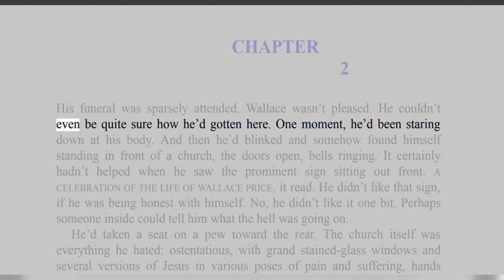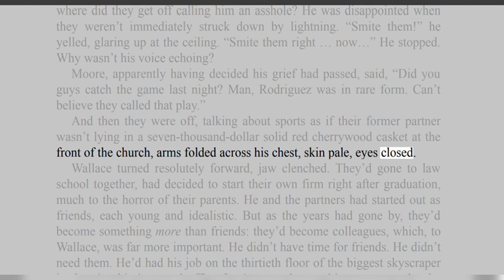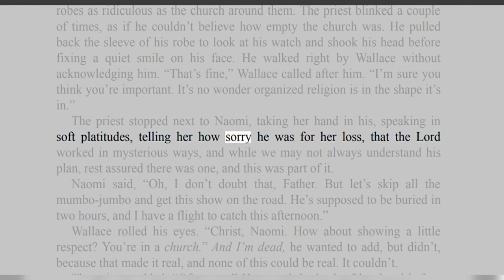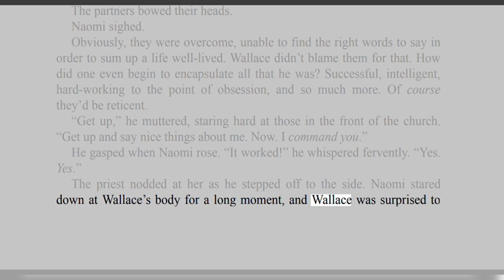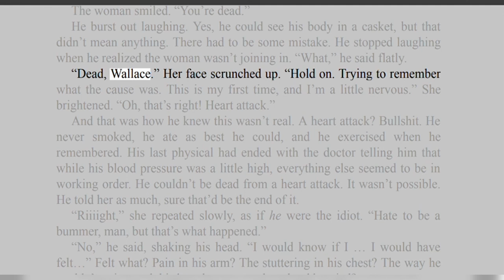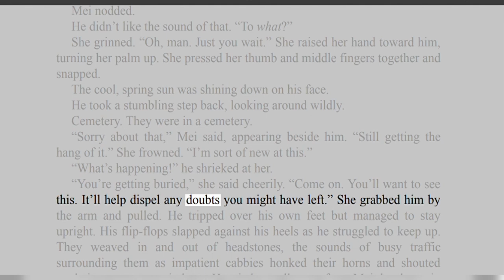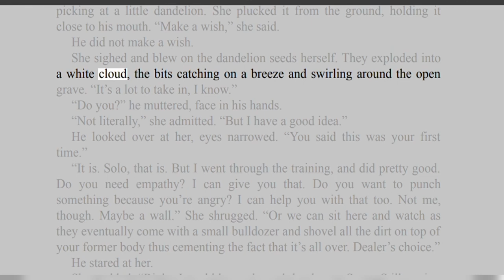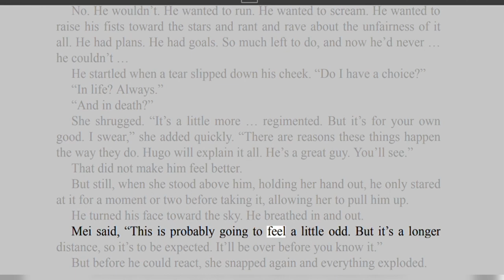Under the whispering door Chapter 2 audiobook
Under the Whispering Door was written as a way for author TJ Klune to process his grief over losing his husband to cancer. It's not a book for everyone, as it discusses death in its many forms, including the loss of a child, death by illness, violent deaths, and suicide.